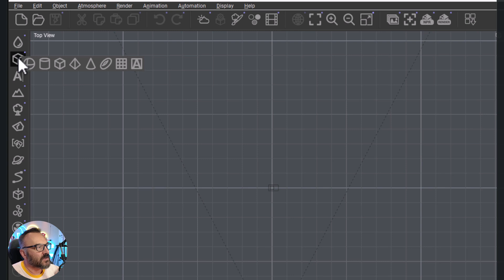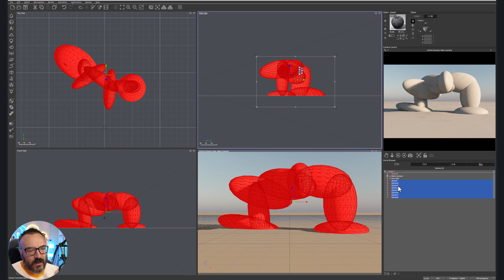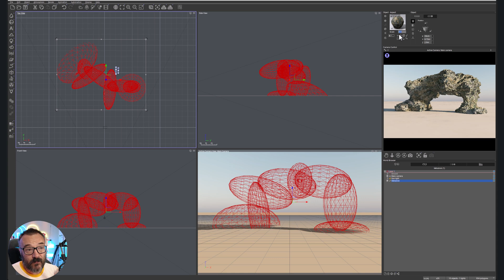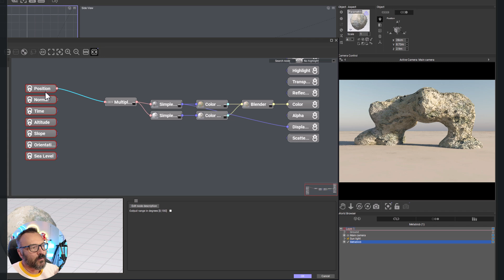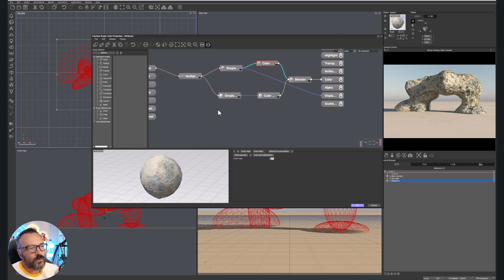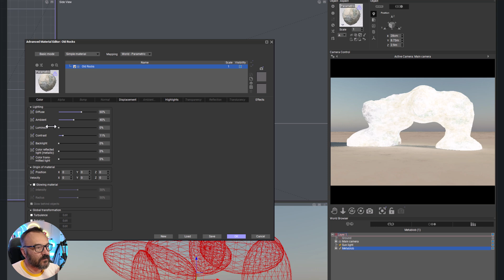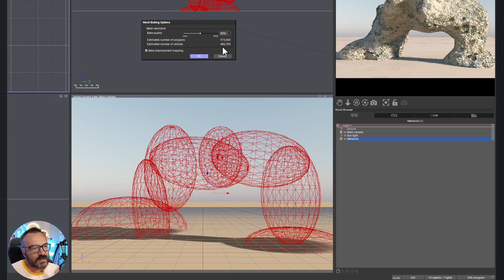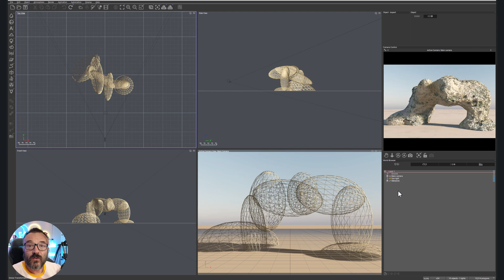Power of the Metablobs in Vue, creating wild rock shapes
Continue learning Vue application, in this video, we are exploring power of the metablobs and displacement materials.

3D Art essentials